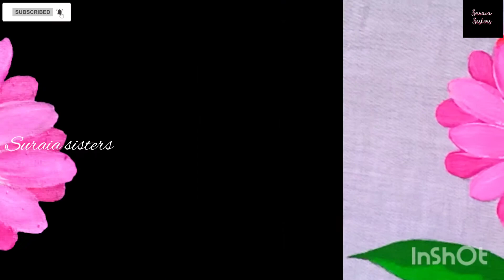জারবেরা | Quick And Easy Gerbera Flower Painting For Beginners Step By Step | Gerbera Daisy flower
জারবেরা | Quick And Easy Gerbera Flower Painting For Beginners Step By Step | Gerbera Daisy flower @SuraiaSisters

Todays video is about quick and easy gerbera flower painting for beginners step by step. Flower painting ideas for beginners. Gerbera daisy is a very beautiful flower.
Todays video is basically Gerbera flower on clothes, how to paint colorful daisy flower, learn to paint gerbera flower, gerbera flower painting. It also gerbera flower acrylic painting, daisy flower painting on clothes, gerbera daisy acrylic painting tutorial for beginners daisy flower painting step by step. Gerbera daisy flower, daisy painting by Suraia Sisters.

Materials Used:

1)Green,Light Green, Yellow Red,Purple, Brown, White  Acrylic fabric color.

2)11no. Brush

I hope this video is very helpful to all.

Suraia Sisters 🌺🌺🌺

Suraia Sisters

Stay with Suraia Sisters.